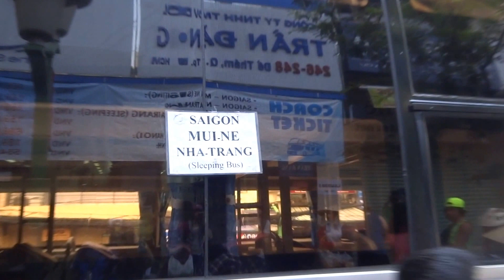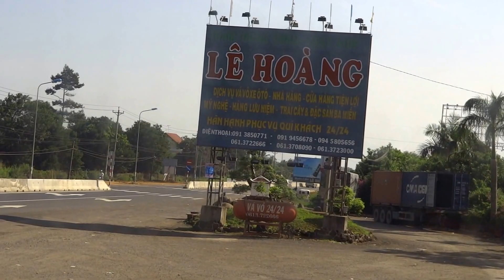รีวิวนั่งรถ Sinh tourist bus ไปมุยเน่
ในคลิปนี้เป็นการรีวิวการเดินทางแบบคร่าวๆ ของรถทัวร์ sinh tourist ประเทศเวียดนามซึ่งจะมีสำนักงานใหญ่อยู่ที่แถวย่านฟามงูเหลาเมืองโฮจิมินห์ซึ่งเป็นแหล่งแบ็คแพ็คเกอร์ใหญ่ทางตอนใต้ของประเทศเวียดนาม  โดยเราสามารถซื้อตั๋วเดินทางไปยังเมืองต่างๆได้ในตอนนี้ผมซื้อตั๋วรถนอนสายโฮจิมินห์ไปเมืองญาจางหรือที่คนไทยเรียกว่านาตรัง   แต่ลงครึ่งทางที่มุยเน่ซึ่งเป็นแหล่งท่องเที่ยวชายทะเลสำคัญในจังหวัดฟานเทียตเพื่อไปดูทะเลทรายประเทศเวียดนามเป็นภาพที่น่าตื่นตาตื่นใจมาก

Sinh tourist bus to Mui Ne review